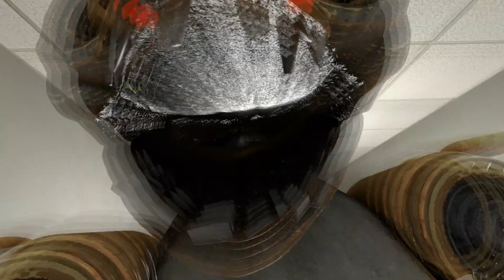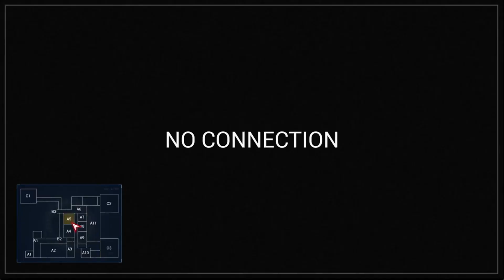Monster by STARSET/CASE Animatronics/SFM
Song creator @starsetonline